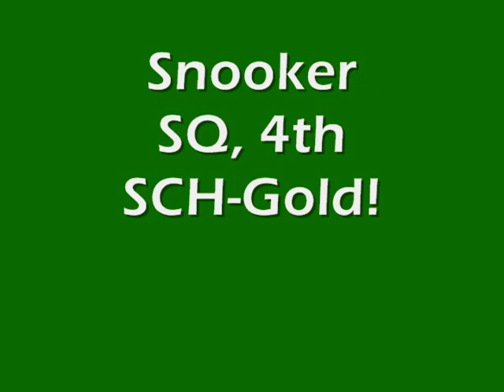Vic Happy Dog 11-27-10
Lots of good!